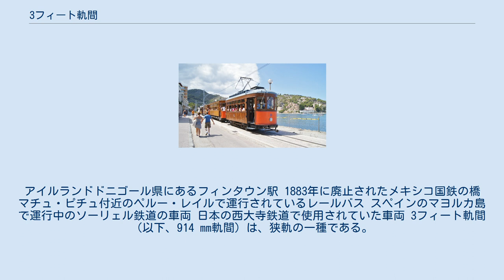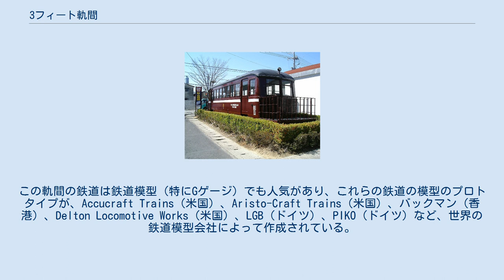3フィート軌間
アイルランドドニゴール県にあるフィンタウン駅 1883年に廃止されたメキシコ国鉄の橋 マチュ・ピチュ付近のペルー・レイルで運行されているレールバス スペインのマヨルカ島で運行中のソーリェル鉄道の車両 日本の西大寺鉄道で使用されていた車両 3フィート軌間（以下、914 mm軌間）は、狭軌の一種である。
一般に北アメリカ、中央アメリカ、南アメリカ地域の鉄道で採用されている。
アイルランドでは、多くの幹線以外の路線および産業用路線が914 mm軌間で建設され、そして、マン島では主要な軌間となり、この地域の標準の軌間となった（マンクス・スタンダード・ゲージ）。
914 mm軌間の鉄道は、孤立した山岳地帯、小さな島、大規模な遊園地とテーマパーク（下の表を参照）でよく見られる。
この軌間の鉄道は鉄道模型（特にGゲージ）でも人気があり、これらの鉄道の模型のプロトタイプが、Accucraft Trains（米国）、Aristo-Craft Trains（米国）、バックマン（香港）、Delton Locomotive Works（米国）、LGB（ドイツ）、PIKO（ドイツ）など、世界の鉄道模型会社によって作成されている。